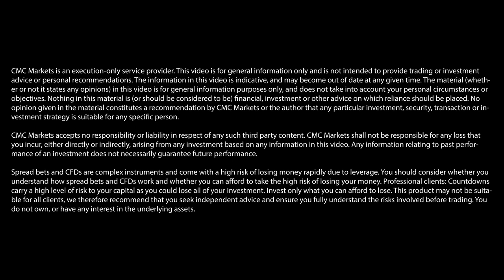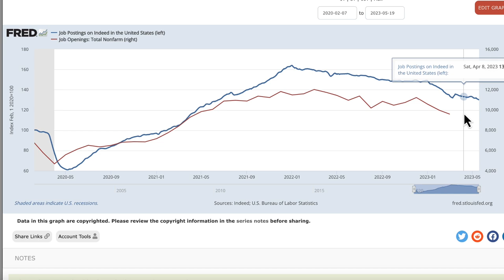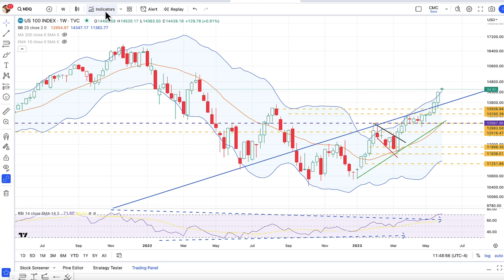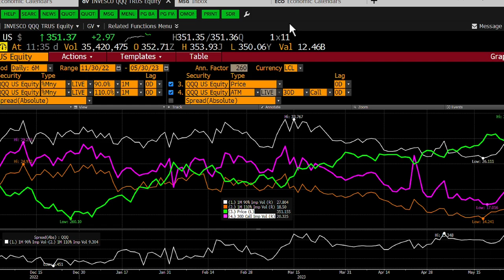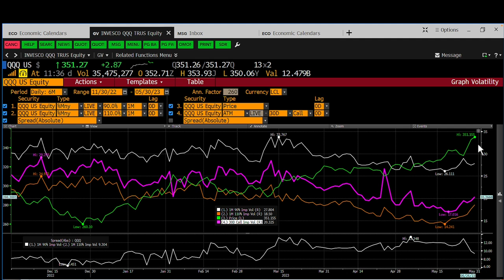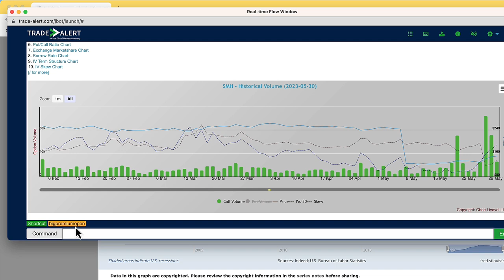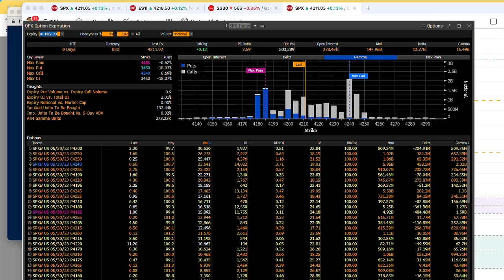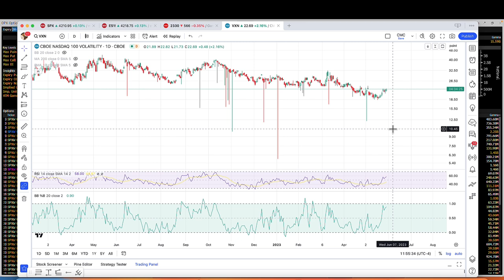Is the rally coming to an end for the Nasdaq 100 and S&P 500?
This week, there are important economic data releases to watch, starting with the JOLTS jobs data on May 31. Expectations are for a decrease in the number of job openings, although recent data from Indeed indicates that the decline may not be substantial or could be revised. As US indices have seen considerable rallies driven by growing interest in AI stocks, the question now remains whether these rallies will continue following the release of the job data. Michael Kramer, founder of Mott Capital Management, provides his technical insights into the Nasdaq 100 and S&P 500.